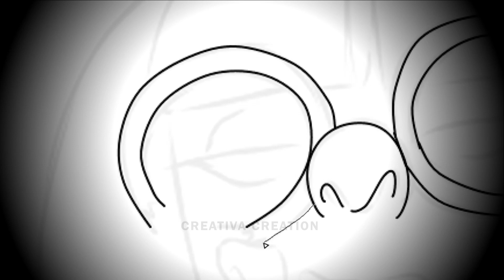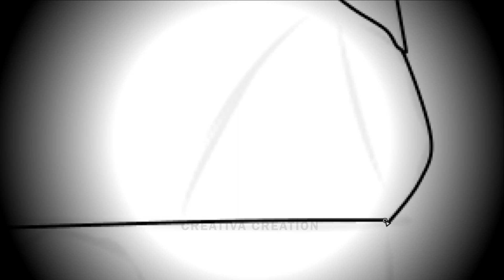The Incredibles EDNA MODE Characters As Zombies Version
Hallo Guys :D
I hope you enjoy for watching my videos guys :D
Let's Play.